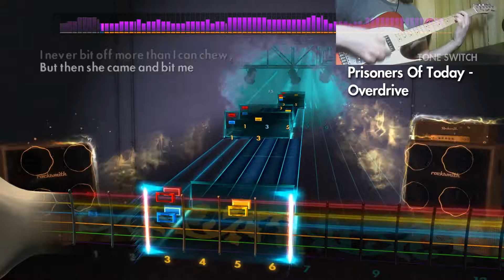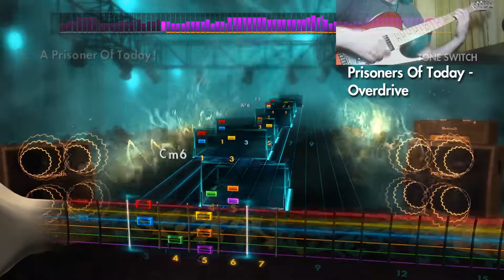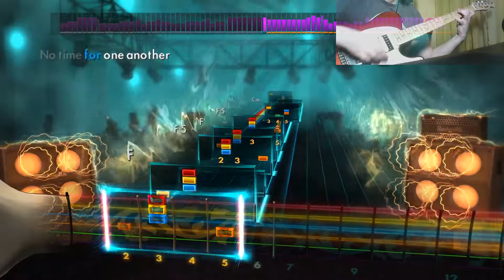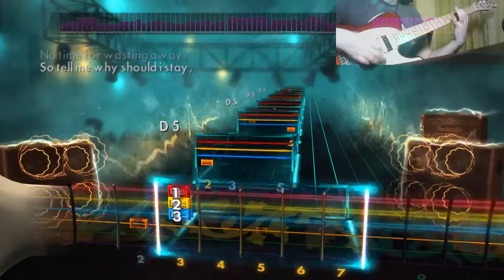Prisoners Of Today - Billy Talent - 95% CDLC (Lead) [REQUEST]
Tuning: Drop D.